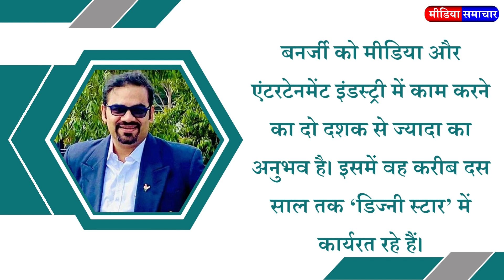Anirban Banerjee will now fulfill his responsibility in this big post in 'Sony Pictures Networks'